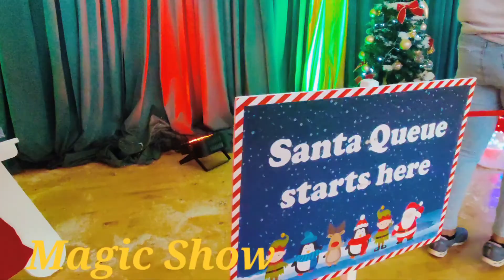Winter Wonderland, Barretstown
Barretstown offers free, specially designed camps and programmes for children and their families living with a serious illness – supported behind the scenes by 24 hour on site medical and nursing care.